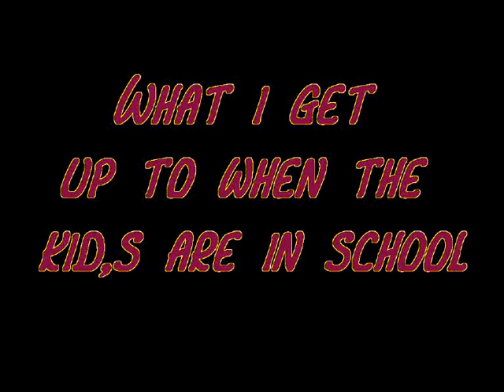soszka art (scottish art) and info highland art,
Info on my painting etc.. and a little trad music hope you like x